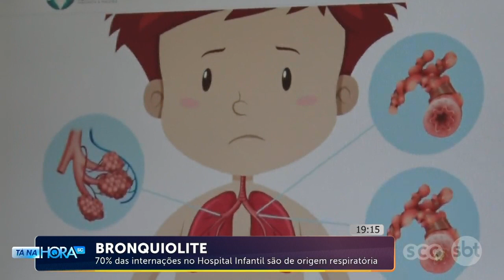70% das internações no Hospital Infantil são de origem respiratória | Saúde | Tá Na Hora SC